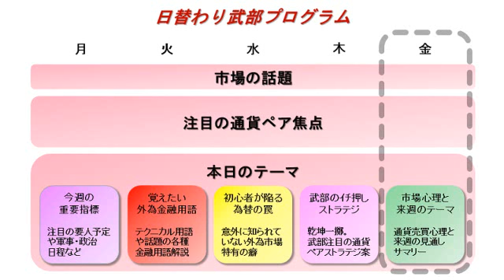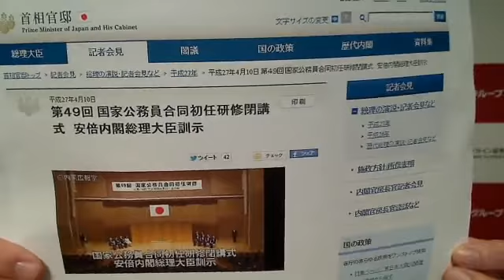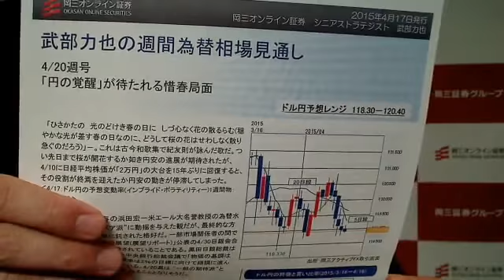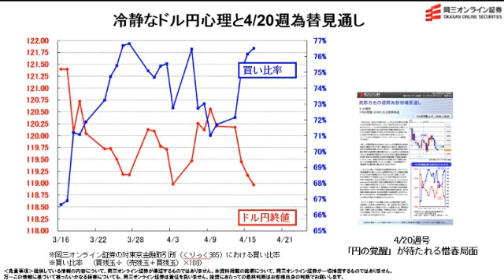【日替わり武部(FX)】冷静なドル円心理と4/20週為替見通し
■WEBセミナー配信中■
【30分特番】春のドル円を制す ～勝ち組売買心理に学べ～
本日収録のWEBセミナーです。今すぐどなたでも視聴可能♪